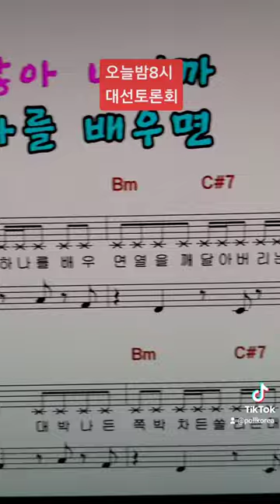TV토론 오늘밤 8시